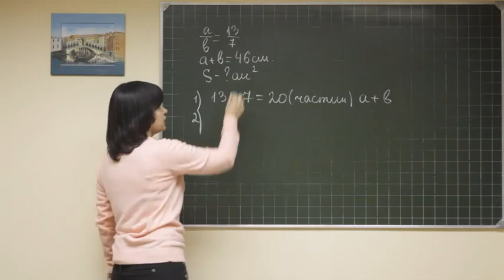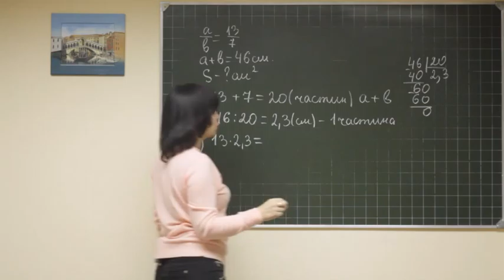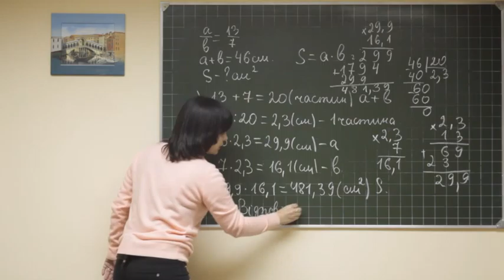Math didaktika F6 143